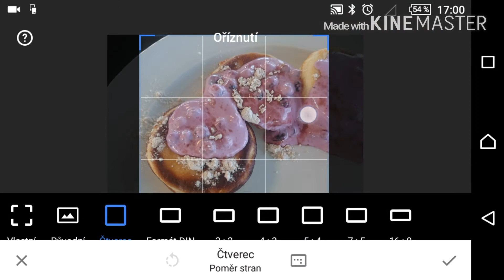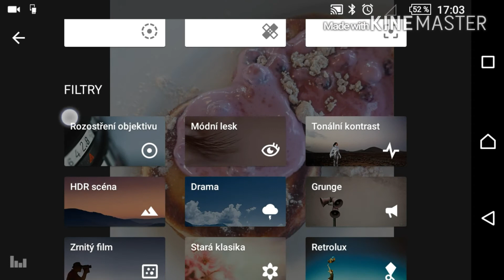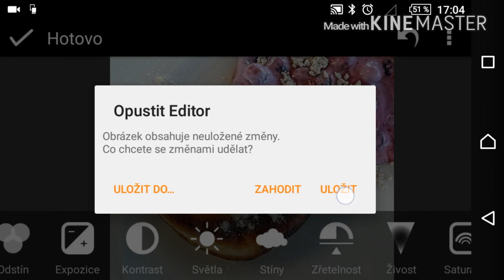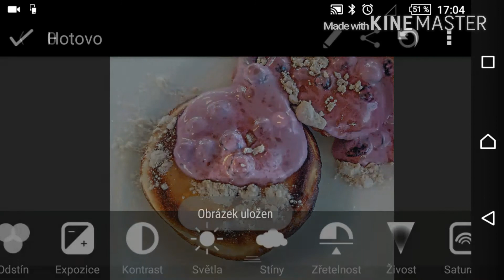Postprocess Phone Photo #5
Úpravy fotografie na mobilu pro dokonalý výsledek. Krok za krokem jak upravuji své fotografie pro instagram, abych zlepšil světelné podmínky odstranil nežádoucí části a vytvořil barevně poutavou fotografii.